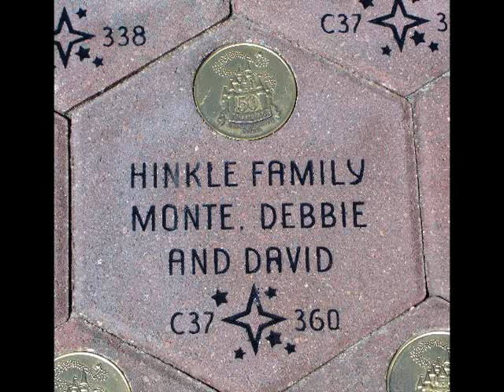disneyland dave at Disneyland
David Hinkle at disneyland